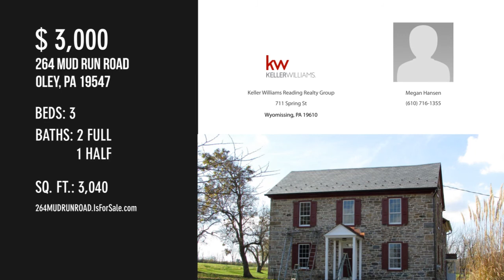264 MUD RUN ROAD, OLEY, PA 19547 - Megan Hansen - MLS PABK370512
264 MUD RUN ROAD
OLEY, PA 19547
MLS PABK370512

Beautiful 3 Bedroom Stone Farmhouse, circa 1865, set back from the road in a serene location in Oley.  The home is surrounded by open countryside and enjoys spectacular views of the pond and adjacent landscape. The Farmhouse has been completely remodeled and is the perfect blend of historic features and modern amenities.  Many period features remain intact throughout including period wood floors, deep window wells, exposed beam ceilings and period cabinets.  The Brand New Kitchen features a Walk-in Fireplace, as well, as Quartz Counter tops, a work island and new appliances.  The adjacent bright Sunroom features a Powder Room and Laundry Room, as well as, access to the back patio.   Upstairs, There are 3 good-sized Bedrooms and 2 Bathrooms.   Schedule your private showing today and come and witness all this property has to offer first-hand.  Security Deposit along with First and Last month's rent is due at the time of signing.

Contact Agent:
Megan Hansen
Keller Williams Reading Realty Group